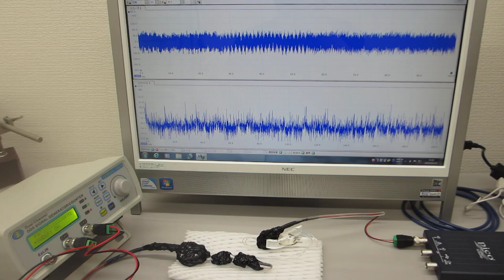超音波システム（音圧測定解析、発振制御）を利用した「オリジナル超音波実験」